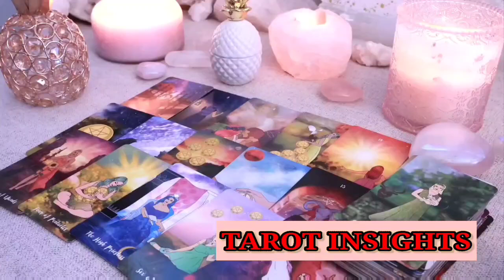GEMINI ⚠️ Only 3 Days Until a Life-Altering Event Unfolds! 🚨 Stay Tuned! TAROT TODAY